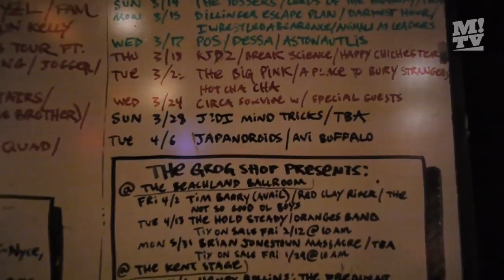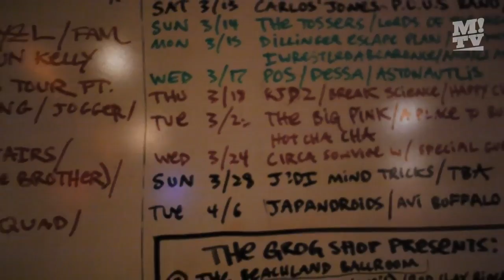Movits TV - Episode 16 - First We Take Manhattan Tour